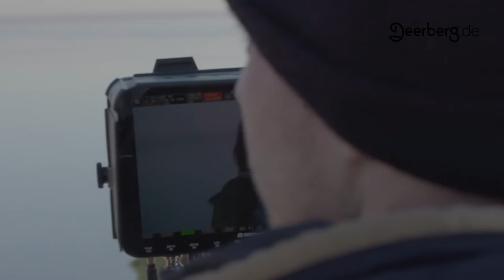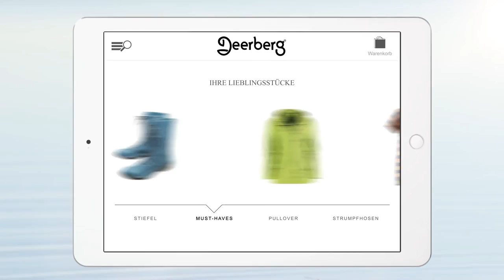Making of vom Deerberg TV-Spot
Das Steinhuder Meer sieht wunderschön aus als Kulisse für den ersten Deerberg TV-Spot. Sehen Sie, wie es hinter den Kulissen abläuft und wie man auch im Winter mit farbenfroher Mode von Deerberg den Frühling herbeizaubern kann.